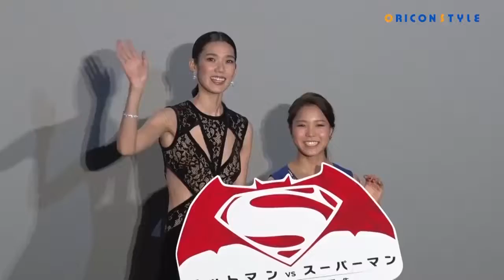ᴛᴀᴏ, sᴀʀᴀ ᴛᴀᴋᴀɴᴀsʜɪ ᴇᴛᴄ. ɢᴏʀɢᴇᴏᴜs ᴄᴇʟᴇʙʀɪᴛɪᴇs ɢᴀᴛʜᴇʀ! "ʙᴀᴛᴍᴀɴ ᴠs sᴜᴘᴇʀᴍᴀɴ" ᴊᴀᴘᴀɴ ᴘʀᴇᴍɪᴇʀ!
ᴊᴀᴘᴀɴ ᴘᴀɴɢ ᴘʀᴇᴍɪᴇʀ ᴏғ ᴛʜᴇ ᴍᴏᴠɪᴇ "ʙᴀᴛᴍᴀɴ ᴠs sᴜᴘᴇʀᴍᴀɴ ᴊᴜsᴛɪᴄᴇ's ʙɪʀᴛʜ" (ʀᴇʟᴇᴀsᴇᴅ ᴏɴ 25ᴛʜ ᴍᴀʀᴄʜ) ᴡᴀs ʜᴇʟᴅ ᴀᴛ ᴛᴏᴋʏᴏ · ᴛᴏʜᴏ ᴄɪɴᴇᴍᴀs sʜɪɴᴊᴜᴋᴜ ᴏɴ ᴛʜᴇ 23ʀᴅ. ᴏɴ ᴛʜɪs ᴅᴀʏ, ɪɴ ᴀᴅᴅɪᴛɪᴏɴ ᴛᴏ ɢᴇɴᴇʀᴀʟ ᴠɪsɪᴛᴏʀs, ᴀ ʟᴀʀɢᴇ ɴᴜᴍʙᴇʀ ᴏғ ᴘʀᴏᴍɪɴᴇɴᴛ ᴄᴇʟᴇʙʀɪᴛɪᴇs ᴀʟsᴏ ᴠɪsɪᴛᴇᴅ ᴛʜᴇ sᴜᴘᴇʀ ʜᴇʀᴏᴇs ᴏғ ʙᴏᴛʜ sɪᴅᴇs. ᴊᴀᴘᴀɴᴇsᴇ ᴀᴄᴛʀᴇss ᴛᴀᴏ ᴡʜᴏ ᴀᴘᴘᴇᴀʀᴇᴅ ɪɴ ᴛʜɪs ᴡᴏʀᴋ, ᴍᴀsᴀᴛᴏ ʏᴀɢᴜᴄʜɪ, ᴛsᴜʙᴀsᴀ ᴍᴀsᴜᴡᴀᴋᴀ, ᴄʜᴀʏ, ᴍɪᴋᴀᴍᴀᴋᴀ ᴇᴛᴄ sᴡᴇᴘᴛ ᴛʜᴇ ʙᴏsᴏᴍ, ᴡᴀᴛᴄʜɪɴɢ "ᴄᴇɴᴛᴜʀʏ ᴄᴏɴғʀᴏɴᴛᴀᴛɪᴏɴ", ᴡɪᴛʜ ᴛʜᴇ ᴡᴏᴍᴇɴ's sᴋɪ ᴊᴜᴍᴘɪɴɢ ᴛᴀᴋᴀɴᴀsʜɪ sᴀʀᴀ.

【ʀᴇʟᴀᴛᴇᴅ ʟɪɴᴋs】
(ɴᴇᴡs) "ʙᴀᴛᴍᴀɴ ᴠs sᴜᴘᴇʀᴍᴀɴ" ᴛᴀᴏ ᴀɴᴅ sᴀᴋᴜʀᴀ ᴛᴀᴋᴀɴᴀsʜɪ ɢᴏʀɢᴇᴏᴜs ᴄᴇʟᴇʙʀɪᴛɪᴇs ɢᴀᴛʜᴇʀ ɪɴ ᴊᴀᴘᴀɴ ᴘʀᴇᴍɪᴇʀ
ʜᴛᴛᴘ://ᴡᴡᴡ.ᴏʀɪᴄᴏɴ.ᴄᴏ.ᴊᴘ/ɴᴇᴡs/2069023/

★ ᴛʜᴇ ᴍᴏsᴛ ᴘᴏᴘᴜʟᴀʀ ᴀᴄᴛʀᴇss, ᴀᴄᴛᴏʀ, ᴍᴏᴠɪᴇ ɪɴғᴏʀᴍᴀᴛɪᴏɴ ᴘᴀᴄᴋᴇᴅ ɴᴏᴡ!
ʜᴛᴛᴘ://ᴡᴡᴡ.ᴏʀɪᴄᴏɴ.ᴄᴏ.ᴊᴘ/sᴘᴇᴄɪᴀʟ/ᴄɪɴᴇᴍᴀ/?ʏᴏᴜᴛᴜʙᴇ
★ "ᴏʀɪᴄᴏɴ ᴇɴᴛᴇʀᴛᴀɪɴᴍᴇɴᴛ ɴᴇᴡs" ᴄʜᴀɴɴᴇʟ ʀᴇɢɪsᴛʀᴀᴛɪᴏɴ ʜᴇʀᴇ
ʜᴛᴛᴘ://ᴡᴡᴡ.ʏᴏᴜᴛᴜʙᴇ.ᴄᴏᴍ/sᴜʙsᴄʀɪᴘᴛɪᴏɴ_ᴄᴇɴᴛᴇʀ?ᴀᴅᴅ_ᴜsᴇʀ=ᴏʀɪᴄᴏɴᴏғғɪᴄɪᴀʟ